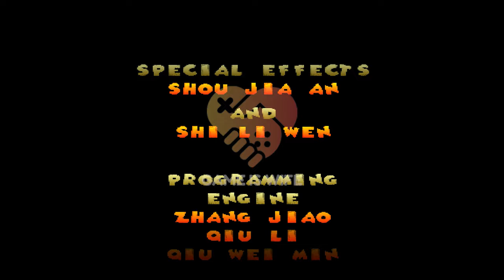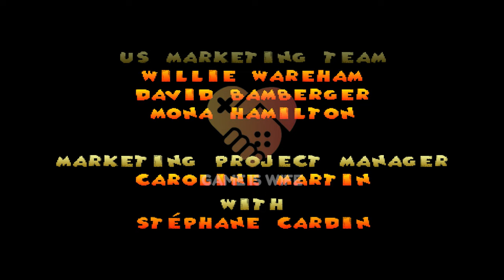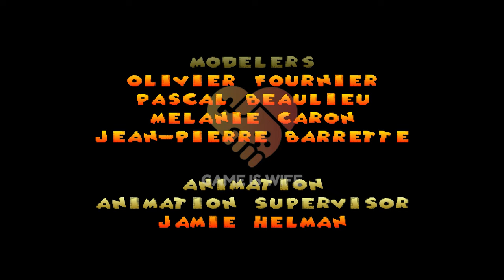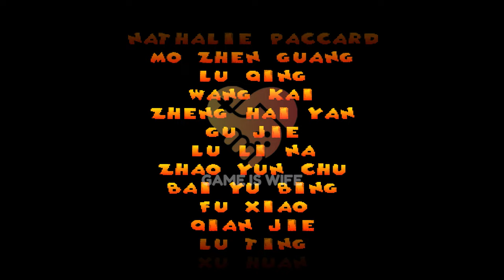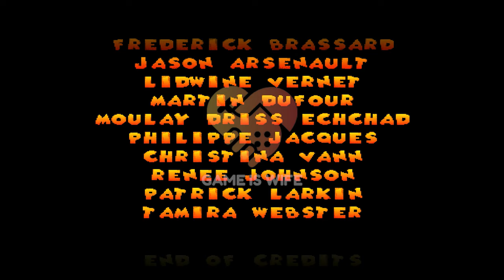Last - Boss 🦹‍♀️ | Stage 20🔥| Goin Quacker's 🦆 | Game is wife ❤️